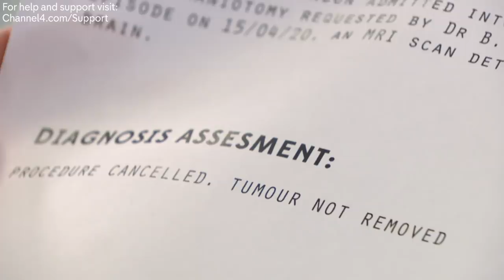Edward Tricks Tony | Hollyoaks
Edward tricks Tony into believing he has an illness.